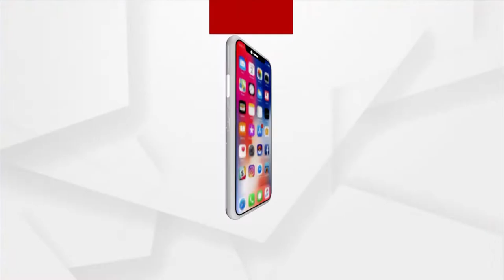Possible Cyclone Threat Worries Farmers of Pipili in Puri District